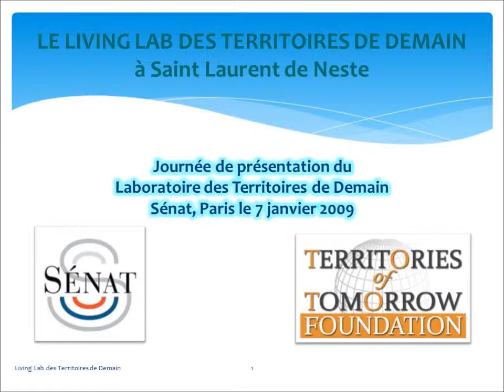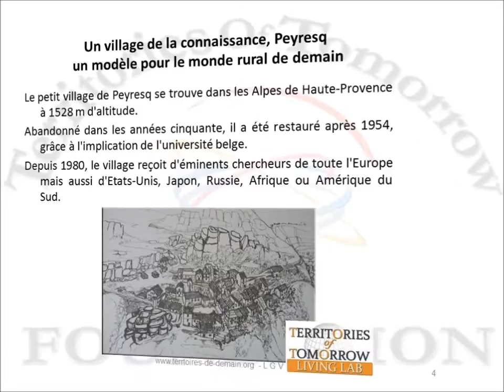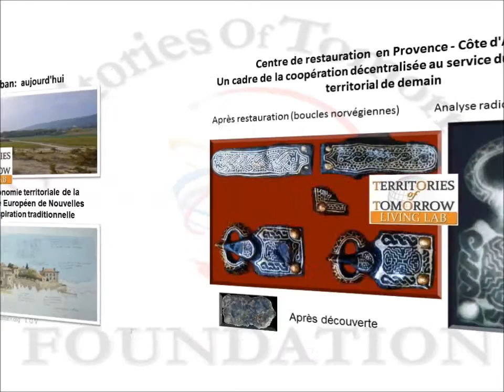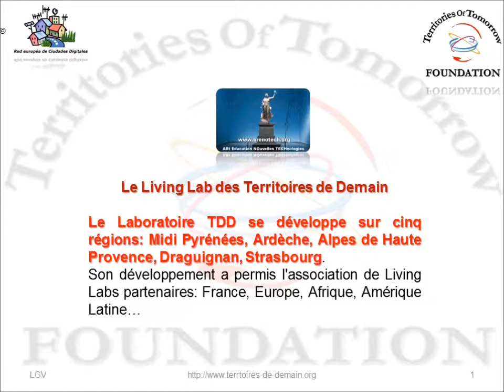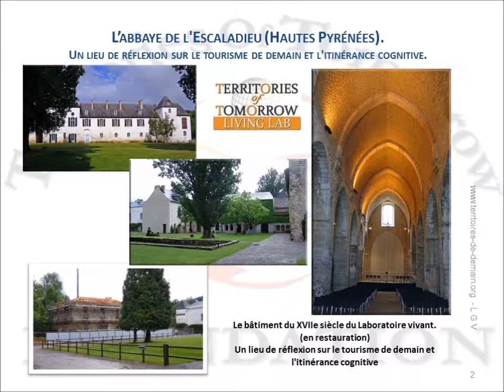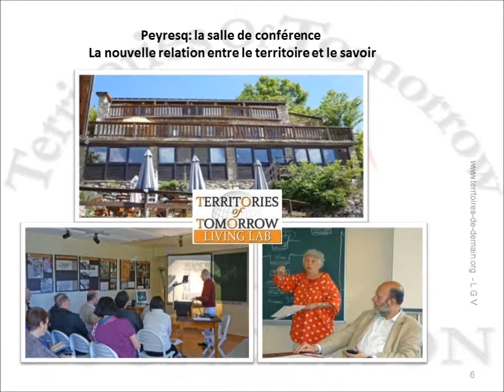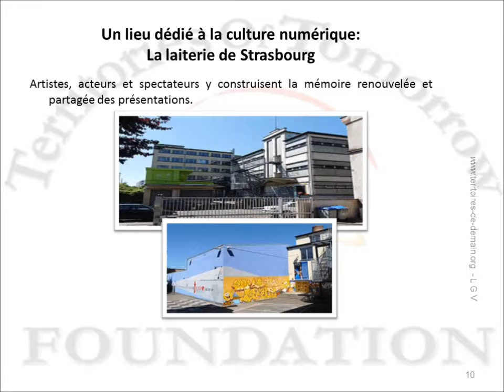Living Lab Territoires de Demain (8)